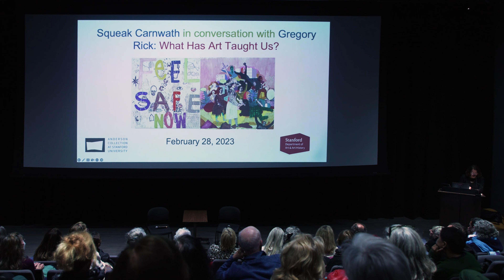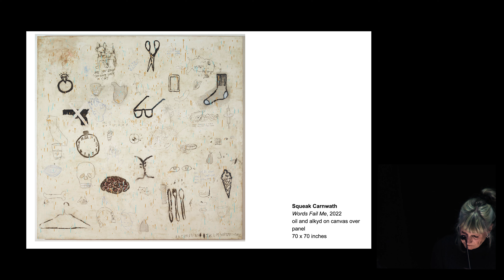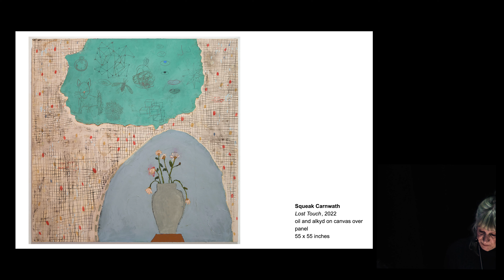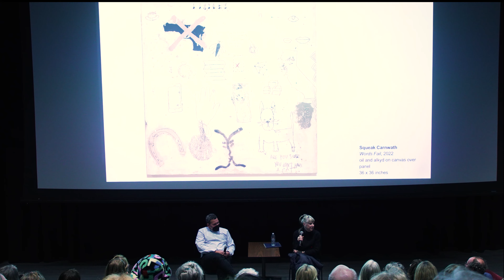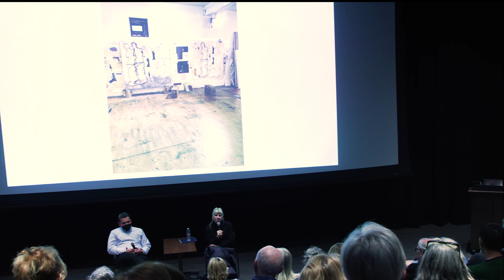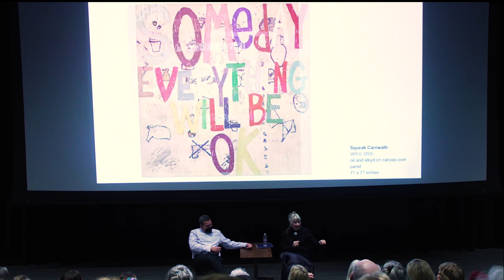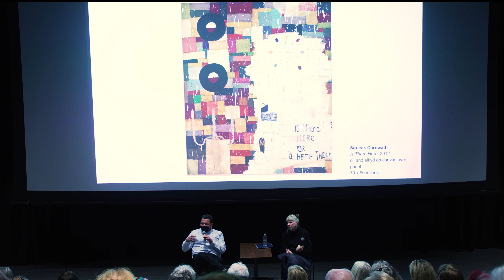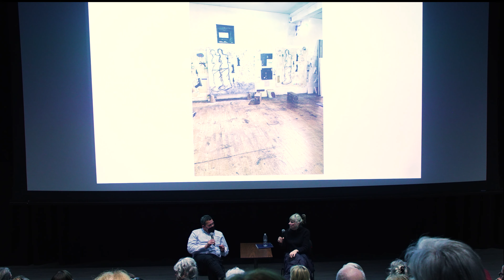Squeak Carnwath and Gregory Rick in Conversation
What has ART taught us? From conceptualization to the physical process, art has given people the ability to narrate personal histories and has made it possible to share those experiences with viewers. Within that process artists uncover other truths about themselves that are not so visible to the public. Join Anderson Collection artist Squeak Carnwath and recent Stanford MFA graduate Gregory Rick as they dive into conversation of what art making has taught them, the adversity that comes with it, and the determination needed to pursue this career.